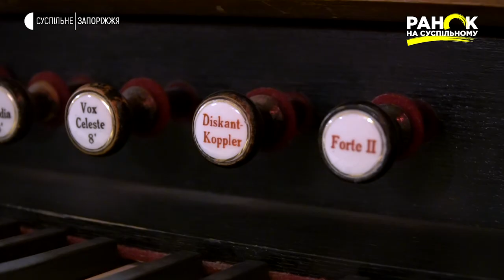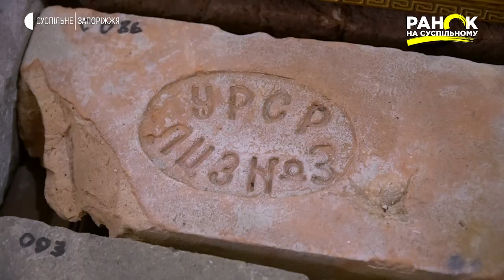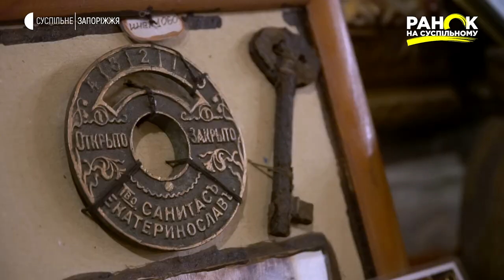Музей Бурлай у Запоріжжі | Ранок на Суспільному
Цьогоріч виповнюється 500 років з дня народження Альбрехта Дюрера. Німецький художник доби Відродження, математик і теоретик мистецтва був одним із найвеличніших майстрів західноєвропейського Ренесансу. Поєднанню науки та мистецтва присвячений один із музеїв у Запоріжжі. Він доволі незвичайний. Чому  - дивіться у нашій рубриці.